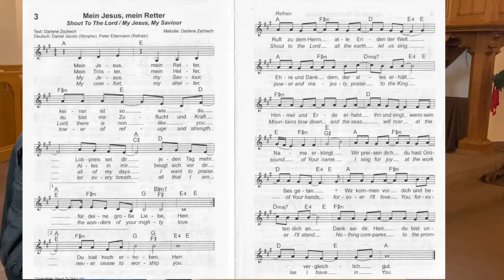17.12. Donnerstag-erMUTiger mit Angelika Stein